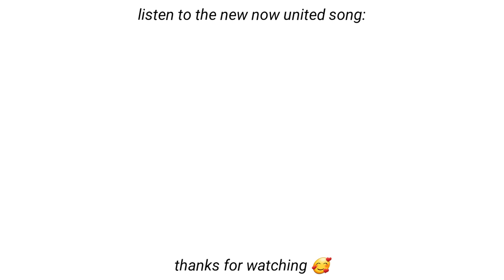now united nosh funny moments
STAN NOW UNITED!